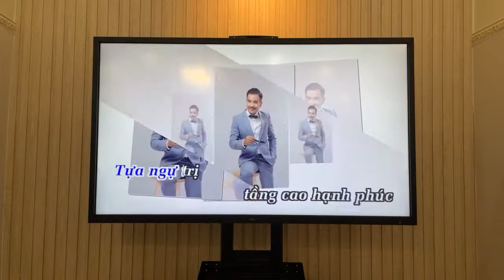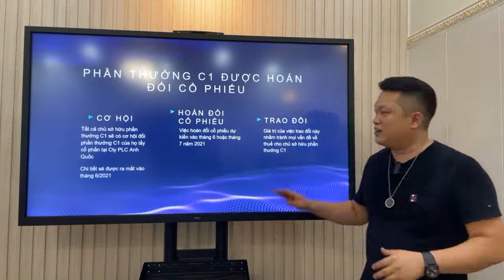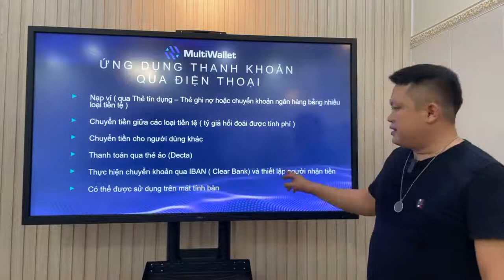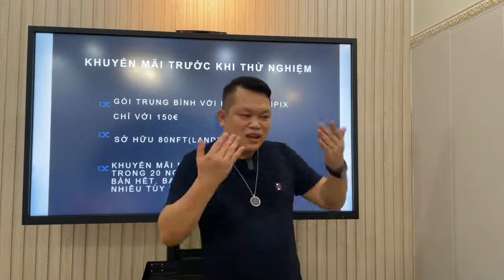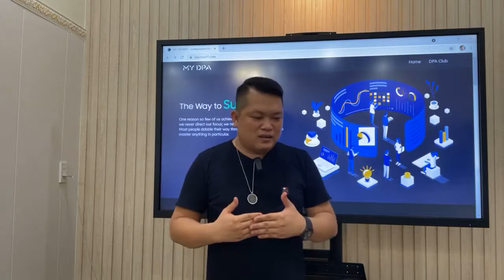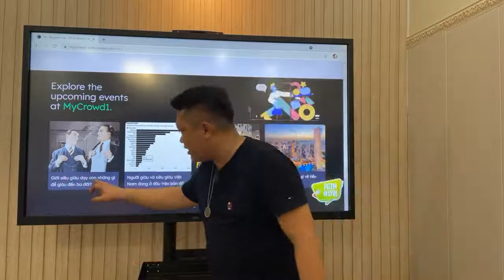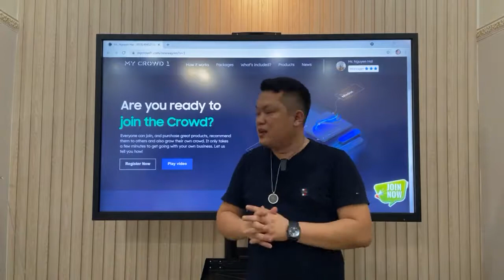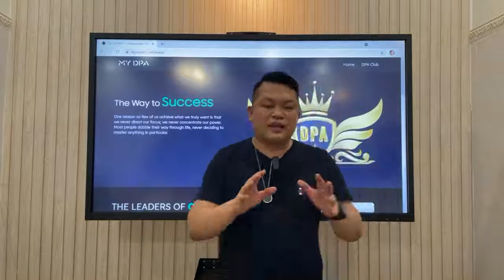Crowd1 Rewards chuyển đổi thành cổ phiếu. Mr. Vũ chia sẽ cập nhật thông tin mới nhất về Crowd1!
Crowd1 Rewards chuyển đổi thành cổ phiếu (C1 SWAP). Mr. Vũ chia sẽ cập nhật thông tin mới nhất về Crowd1!
Các bạn đã thấy Crowd1 uy tín và vĩ đại hay chưa? Các bạn ai đã tham gia cùng mình thì chuẩn bị gặt hái thành quả nhé... xin chúc mừng tất cả các thành viên Crowd1
Cảm ơn Boss vĩ đại Mr. Minh Vũ